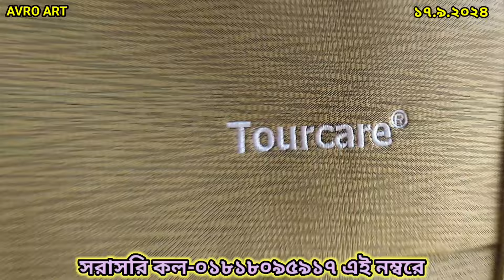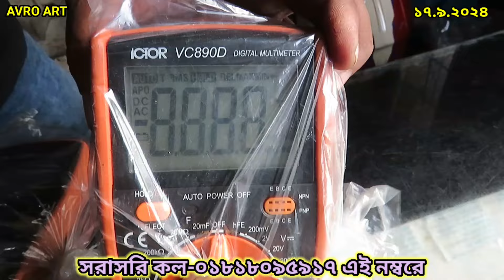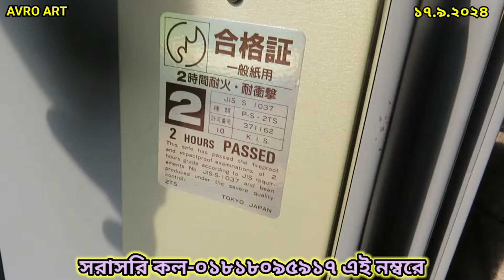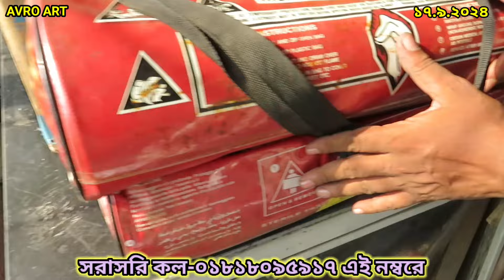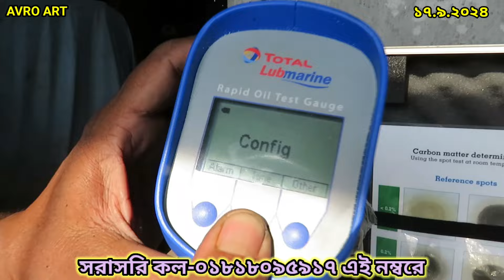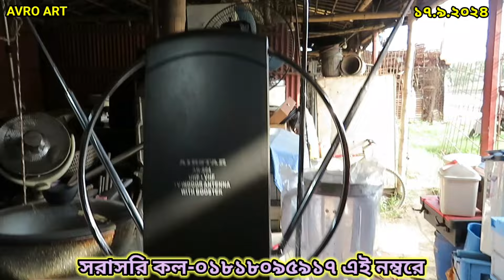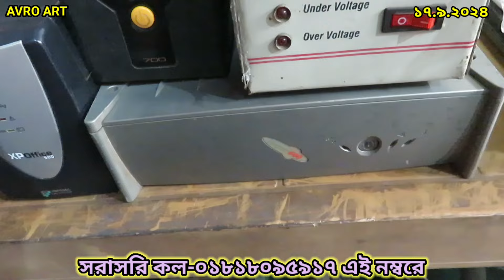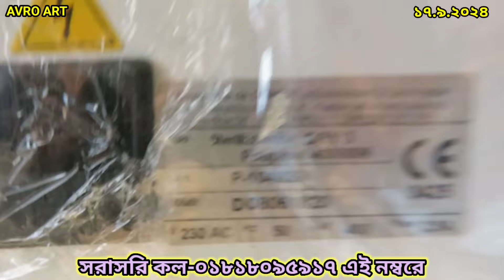পুরাতন জাহাজের জিনিসপত্র❗Electronics Sound System Speaker Price in Vhatiary 2024❗১৭/৯/২০২৪ ইং 🏊‍♀️🐬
লোকেশন:# ভাটিয়ারী # onlinemarketing # youtubechannel # Bangladesh

এই দোকানটিতে আপনারা পুরাতন জাহাজের জিনিসপত্র দামাদামি করে কম দামে কিনতে পারবেন।যেহেতু পুরাতন মালামাল তাই নিজ দায়িত্বে বুঝেশুনে দামাদামি করে মালামাল কিনবেন। আপনারা আপনাদের প্রয়োজনিয় সকল প্রকার খুটিনাটি জিনিসপত্র পেয়ে যাবেন  এই দোকানটিতে। কিন্তু মনেরাখবেন কোন রকম ঝামেলা হলে আমি বা আমরা দায়ভার নেব না। যোগাযোগ করতে পারেন। ( মেসার্স খোরশেদ আলম  এন্টারপ্রাইজ) ব্র্যাক ব্যাংক পশ্চিম  পার্শ্বে, মাদাম বিবির হাট , ভাটিয়ারী, সীতাকুণ্ড,চট্টগ্রাম ।  যোগাযোগ সরাসরি কল করুন - মানিক ভাই  -- ০১৯১৯৬৩৭৫৫০ -  ০১৭৮৩৬৯৪৭১৭ এই নাম্বারে।ধন্যবাদ।
মিউজিক : সংগ্রহীত
আপনারা আপনাদের প্রতিষ্টানের এমন ভিডিও পেতে যোগাযোগ করুন:০১৮১৬৩২১১৯৭

# shipbreakingmarket # vhatiaryctg # japaneseelectricltem # brandermaching # drilmaching # shipbreakingyear # secondhandgoods # lifeboard # vatiary # Chittagongvlog # chittagong # pricelnchittagong # pricelnbangladesh # Chittagongprice

 # ভাটিয়ারীপণ্য # কদমতলিশিপেরমাল # ডিটিরোডমতিয়ারপুল # কদমতলিফ্লাইওভার # চট্টগ্রামশিপইয়ার্ড # খুলনাশিপইয়ার্ড # পুরাতনপণ্য # শিপেরদরজাজানালা # ভাটিয়ারী # কুমিরা # ভাটিয়ারী_জাহাজের _ জিনিসপত্র

# পুরাতন জাহাজের জিনিসপত্র‼️Electronics Sound System Speaker Price in Vhatiary  2024‼️
# দেখে শুনে কিনুন পুরাতন জাহাজের মালামাল
# পুরাতন জাহাজের মালামাল
# জাহাজের মালামাল
# জাহাজের পুরাতন মালামাল কেনার দোকান
# জাহাজের পুরাতন মালামাল
# পুরাতন জাহাজের জিনিসপত্র
# ভাটিয়ারীর পুরাতন জাহাজের মালামাল
# জাহাজের পুরাতন ইলেকট্রনিক মালামাল
# পুরাতন জাহাজের ইলেকট্রনিকস আইটেম
# ভাঙ্গা জাহাজের মালামাল
# পুরাতন জাহাজের মালামাল কেনার দোকান
# জাহাজ কাটা মালামাল
# পুরাতন জাহাজের মালামাল ২০২৩
# জাহাজের পুরাতন মালামাল সস্তায় কিনুন
# আপনাদের জন্য জাহাজের মালামাল
# বিদেশী জাহাজের মালামাল ক্রয় বিক্রয় করা হয়
# জাহাজের মালামাল ক্রয় বিক্রয়।নুর জাহান মেরিন ষ্ঠোর
# মাত্র ১০০০টাকায় চালু টিভি।৩০০০টাকায় প্রজেকক্টর।ব্লেন্ডার গ্রইন্ডার। ড্রিল মেশিন। পুরাতন জাহাজের জিনিসপত্র
# জাহাজের আনকমন ব্র্যান্ডের ইলেকট্রনিক সামগ্রীর নতুন কালেকশন। ship breaking market ctg vlog-41
# পুরাতন জাহাজের ও অকশনের মালামাল সবচেয়ে কম দামে ভাটিয়ারীর যেখানে বিক্রি হয়# vlog-40
# পুরাতন জাহাজের ওয়েল্ডিং মেশিন এবং টুলস। lnside Bhatiary
# জাহাজের বিদেশী মালামাল কিনুন কম দামে, ভাটিয়ারী, চট্টগ্রাম
# বিশেশী পুরাতন জাহাজের মালামাল যেভাবে বিক্রি হয়। ভাটিয়ারী শিপ ব্রেকিং  ইয়ার্ড
# পুরাতন জাহাজের বিদেশী ব্যান্ডের মালামাল এতো সস্তায়। কমদামে লটে বিক্রি
# পুরাতন জাহাজের রানিং সব ইলেকট্রনিক মালামাল। পুরাতন জাহাজের জিনিসপত্র। ভাটিয়ারী শিপের মাল
# পুরাতন জাহাজের ইলেকট্রনিকস মালামাল কিনুন একদম কম দামে। ৩৫০০ টাকায় টিভি
# পুরাতন জাহাজের রানিং সব ইলেকট্রনিক মালামাল। পুরাতন জাহাজের জিনিসপত্র। পুরাতন জাহাজের মালামাল
# পুরাতন জাহাজের ইলেকট্রনিকস বিভিন্ন ধরনের মালামাল
# পুরাতন জাহাজের মালামাল। পুরাতন জাহাজের জিনিসপত্র। কম দামে জাহাজের ইলেকট্রনিকস মালামাল
# কম দামে পুরাতন জাহাজের বিভিন্ন ধরনের ইলেকট্রনিকস মালামাল। সাউন্ড-সিস্টেম,কম্পিউটার
# ship breaking yeard market
# biggest ship in Bangladesh জাহাজের বিভিন্ন ধরনের অরিজিনাল সামগ্রী কিনুন কম দামে❗old ship collection 2024‼️
# ship breaking market Chittagong
# চট্টগ্রামে জাহাজের মালামাল। পুরাতন জাহাজের জিনিসপত্র কিনুন কম দামে
# ভাটিয়ারীর জিনিসপত্র। ক্যামেরা,ফ্লাশ লাইট,ল্যাপটপ কিনুন কম দামে
# এক নজরে জাহাজের মালামাল। ল্যাপটপ,টিভি, ফ্রিজসহ ব্যায়ামের সামগ্রী কিনুন কম দামে
# পুরাতন জাহাজের যাবতীয় মালামাল ক্রয় বিক্রয় করা হয়
# চট্টগ্রাম থেকে জাহাজী মালামালের দাম কেমন
# ভাটিয়ারীতে জাহাজী মালামালের দাম
# মেসার্স সাইয়ুম এন্ড সোহান এন্টারপ্রাইজে পুরাতন জাহাজের মালামাল
# পুরাতন জাহাজের মালামাল ২০২৪ ‼️রকমারী জিনিসপত্রের সমাহার
# নামিদামী ব্যান্ডের মালামাল 🚻 পুরাতন জাহাজের ও অকশনের এন্ট্রিক মালামাল পাবেন যেখানে
# জাহাজের বিভিন্ন ধরনের আনকমন অরিজিনাল ইলেকট্রনিকস সামগ্রী।। রেইন কোট।। মেডিকেল।। কিচেন সামগ্রী
# পুরাতন জাহাজের অরিজিনাল মালামাল কিনুন কম দামে। old ship collection 2024
# ভাটিয়ারীতে সবচেয়ে কম দামে জাহাজের ও অকশনের মালামাল বিক্রির দোকান।। জাহাজ কাটার মালামাল
# পুরাতন জাহাজের সাউন্ড সিস্টেম।। ল্যাপটপ।।স্পিকার।। voice prossesor।। equalizer।। sound mixer.
# কম দামে পুরাতন জাহাজের হার্ডওয়্যার সামগ্রী।। ইলেকট্রনিক সামগ্রী।। মেরিন আইটেম।। মেডিকেল সামগ্রী
# খুবই কম দামে পুরাতন জাহাজের অরিজিনাল মালামাল।। জাহাজ কাটা।। হার্ডওয়্যার।। বাথরুম ফিটিংস
# পুরাতন জাহাজের হার্ডওয়্যার সামগ্রী।। ইলেকট্রনিক সামগ্রী।। কিচেন সামগ্রী।। জিমের আইটেম।। অকশনের মালামাল
# পুরাতন জাহাজের ফ্যান। ln side bhatiary
# ৫০% ডিসকাউন্ট এ এসি কিনুন। 50%. discount ln all air conditioner low price in all electronics item.
# পুরাতন জাহাজের রকমারি জিনিসপত্র ভাটিয়ারীতে
# রাহাত ভাই এর দোকানে পুরাতন জাহাজের মালামাল
# মেসার্স শাহজালাল এন্টারপ্রাইজে পুরাতন জাহাজের যাবতীয় মালামাল ক্রয় বিক্রয়